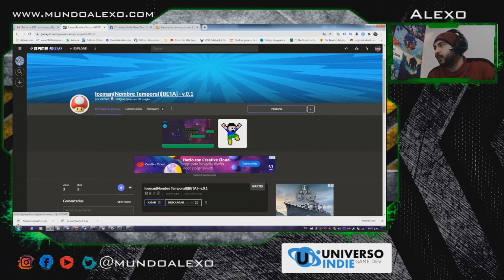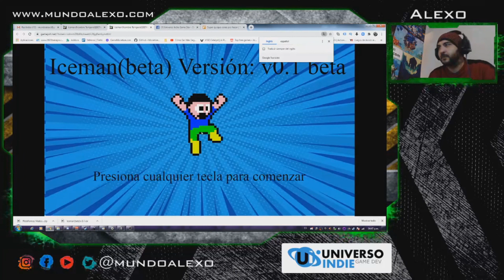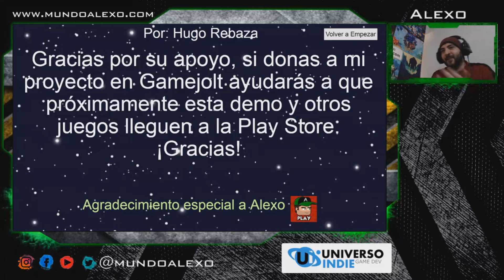ESTO es lo que se APRENDE en mis CLASES de DESARROLLO de VIDEOJUEGOS a distancia MUNDOALEXO.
Yo doy clases de Creación y desarrollo de videojuegos a distancia y en esta oportunidad muestro uno de los proyectos de uno de mis alumnos. puedes jugar Iceman
Mi intención es mostrarles cosas interesantes, curiosas y divertidas que tengan que ver con cualquier cosa así que los invito a mi mundo bienvenidos a MUNDOALEXO SIGUE LEYENDO...

Pagina web donde veras mis proyectos y los de otras personas